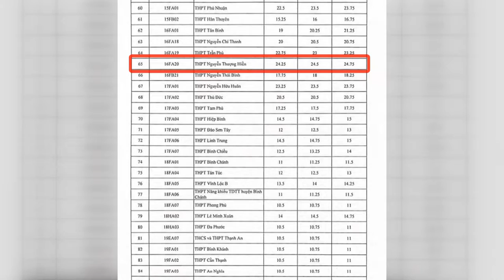TPHCM công bố điểm chuẩn lớp 10 công lập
Sáng 11-7,  Sở GD-ĐT TPHCM chính thức công bố điểm chuẩn lớp 10 năm học 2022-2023 của 108 trường THPT công lập trên địa bàn thành phố.